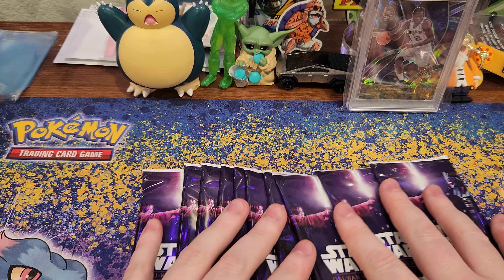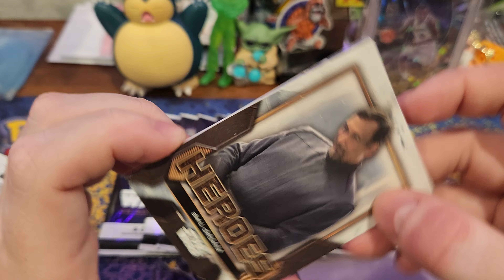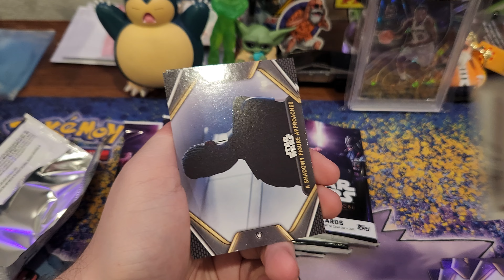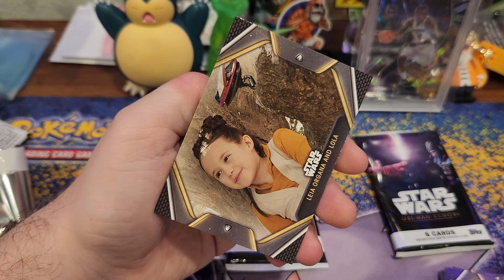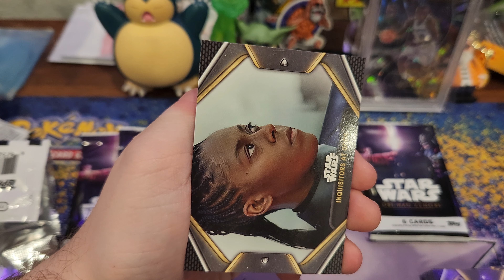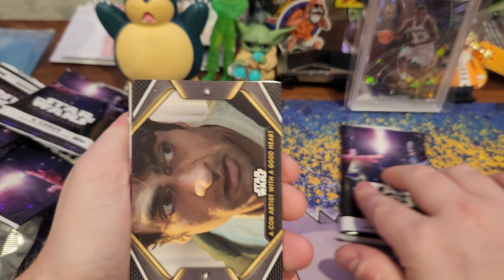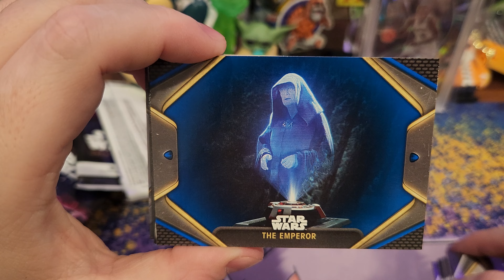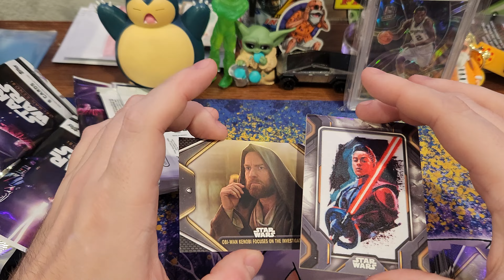2023 Topps Star Wars OBI-WAN KENOBI Blaster Value Box Review!